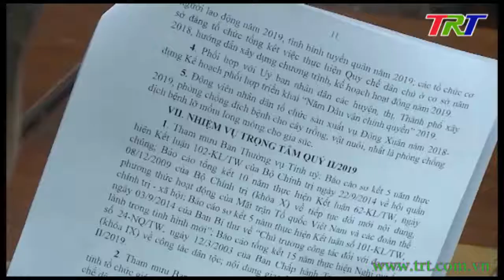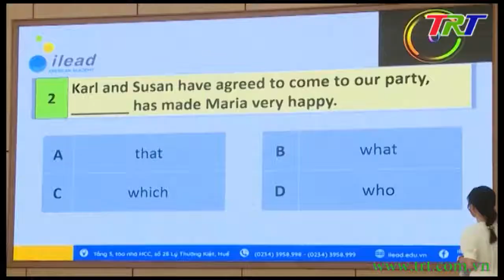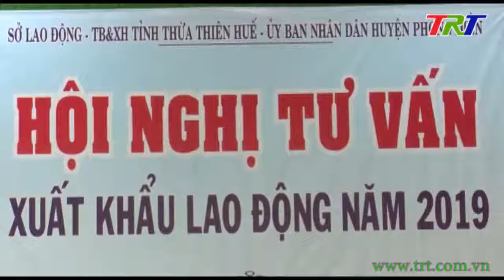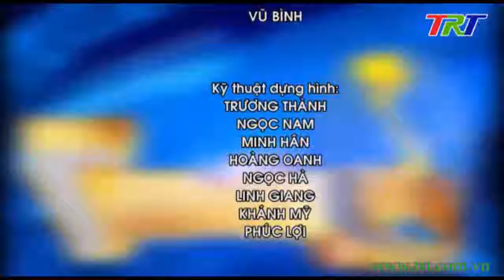Chương trình Thời sự - trưa 13/4/2019 (Thứ 7)